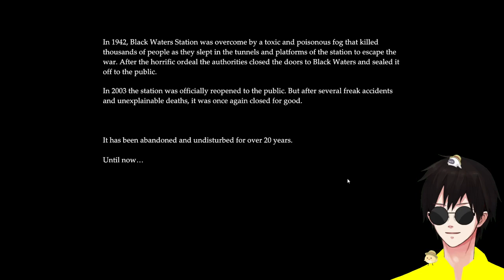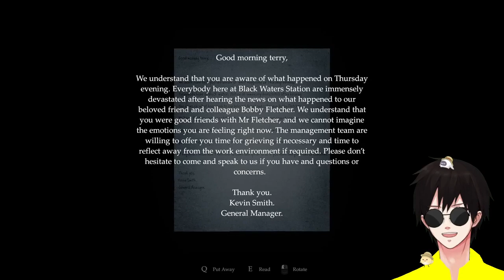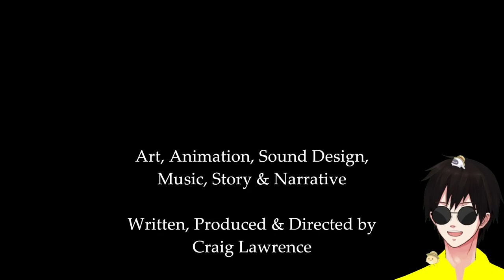GOLGOTHA (Full Gameplay) Free To Play Horror Game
Full Gameplay of the Spoopy Game GOLGOTHA. A Free to Play on Steam

Wishlist: Throne.com/giftea
**non refundable**

Live
General
FanArt
NSFW
Oshi Mark: ☕

Setup/Tools:
Alienware Aurora R5
OS: Win10
Graphics Card(s): Nvidia GeForce GTX 1070 G1 8GB
Processor: Intel Core i5-6400 CPU @ 2.70GHz
Memory: 16GB RAM
DirectX: Ver.11
Storage: 1TB HDD Internal. x2 2TB External SSD Cards
Monitors: AOC & ASUS
Cheap Amazon Mic (came with a Neewer-100 and Boom Arm)

(Stream) Commands:
!setup
!social
!rules
!tip
!gift or !wishlist
!tools
!uptime
!vtuber